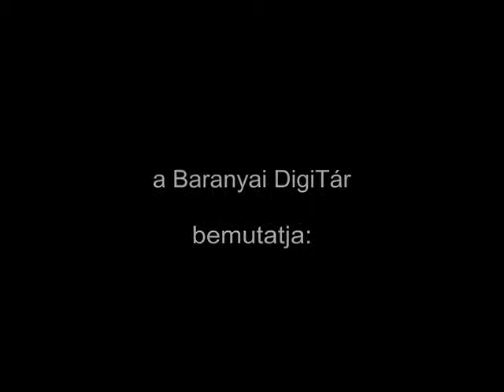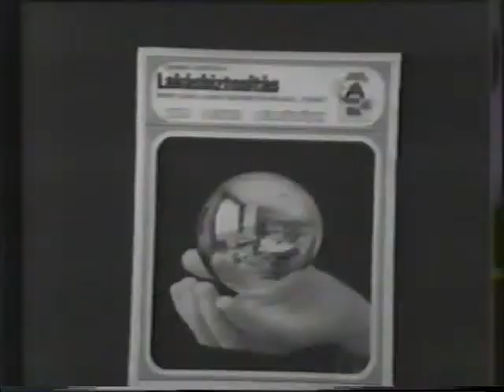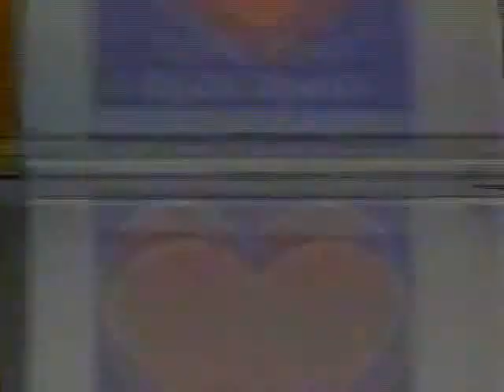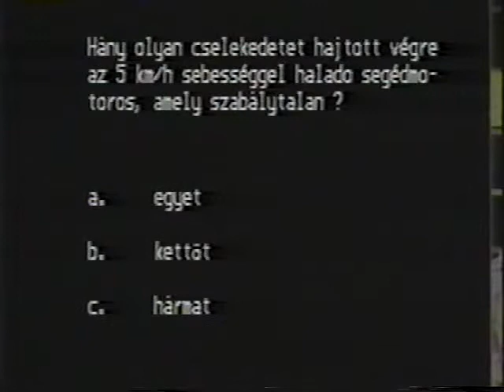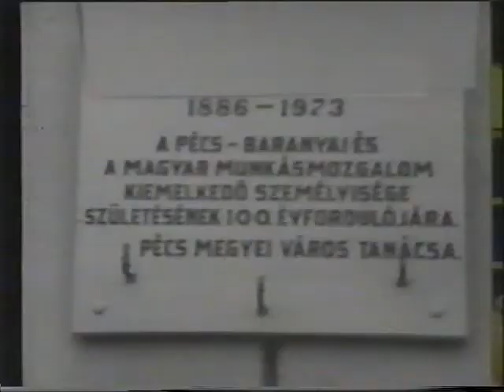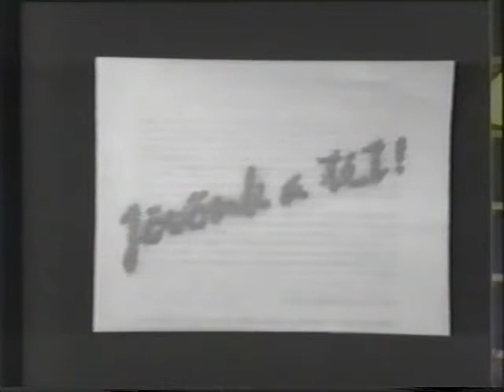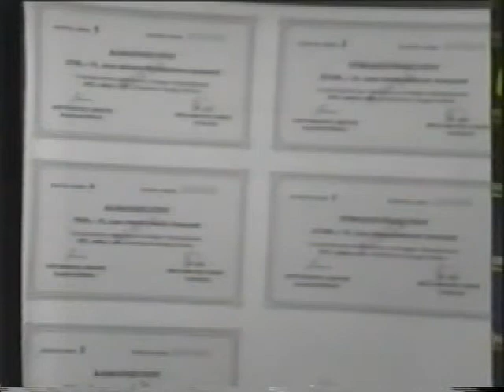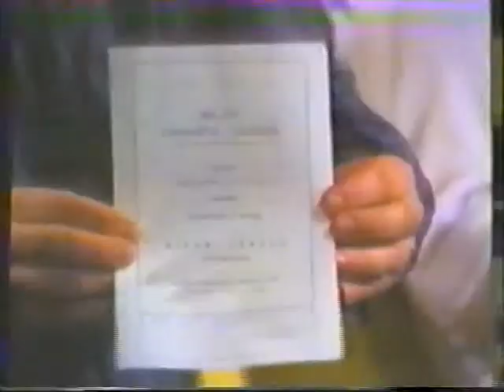Jó estét Kertváros! – Portré: Sipos László színművész (1987.03.02.)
Lvov-Kertvárosi Közösségi Televízió (Pécs)

Bemutatkozás - Állami Biztosító: Mihalik Imre - ; Írisz Józsefné - ; Nógrádi Oszkár - ; "Együtt, Egyért, EGÉSZSÉGÜNKÉRT!" - egészségnevelő műsor a korszerű táplálkozásról - ; Dr Bleyer Erzsébet főorvos Baranya Megyei KÖJÁL Egészségnevelési Osztály - ; Pálfi Tamás - Natura Társaság - ; Petrovics Béla kereskedelmi igazgatóhelyettes Baranya Megyei Gabonaforgalmi Vállalat - ; Gyermekjáték - ostábla - ; Dr. Barta Árpád matematikus - ; "Utcák, terek, emberek" - helyismereti vetélkedő - rejtvény - ; műsorrész asszisztens: Hágelné Sipos Erika - ; Jubileum: 30 éves a baranyai Munkásőrség: - ; Dr. Treiber Ibolya munkásőr - civilben orvos - ; Velkovics István munkásőr - ; KISZ (Kommunista Ifjúsági Szövetség): Új akció - "Jövőnk a tét!" - ; Dr Fodor László KISZ Baranya Megyei Bizottságának első titkára - ; Dr. Zeller Gyula közgazdász - adjunktus, Janus Pannonius Tudományegyetem Közgazdaságtudományi Kar - Pécs - ; Nyugdíjas Telefonszolgálat indul március 16-án. - ; Pörös Béla - Apáczai Nevelési Központ Művelődési Házának munkatársa - ; Portré: Sipos László színművész, Pécsi Nemzeti Színház